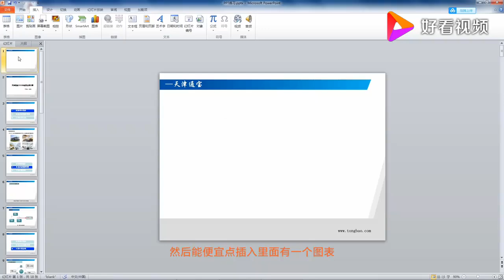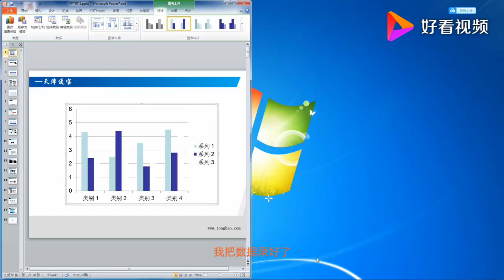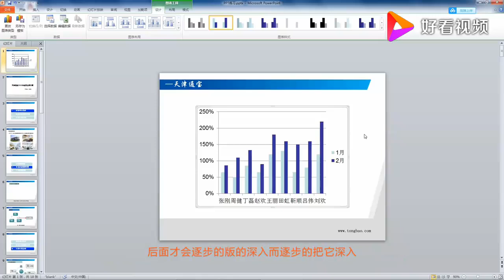PPT插入图表，仔细看视频，帮你学会PPT中建立图表 好看视频